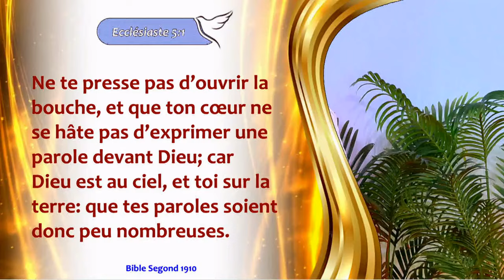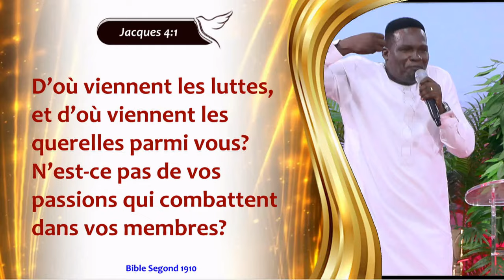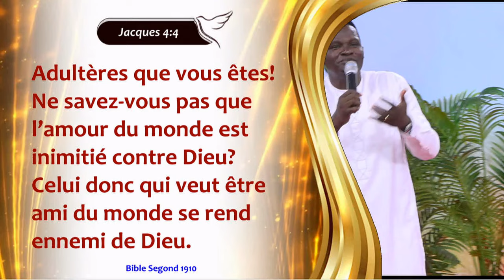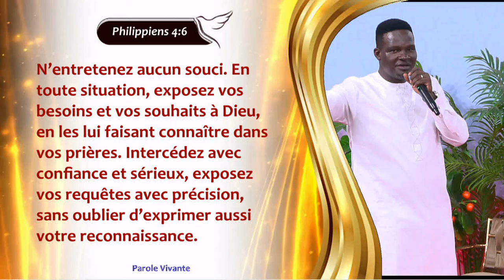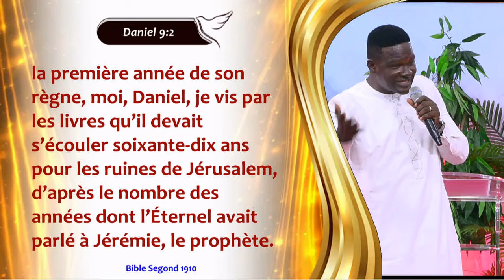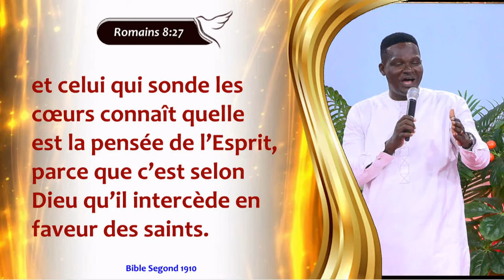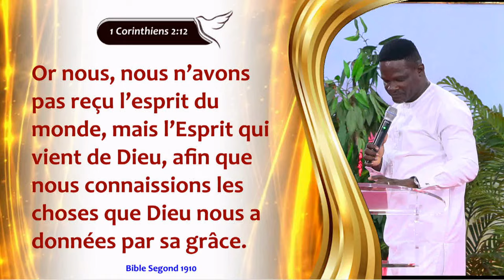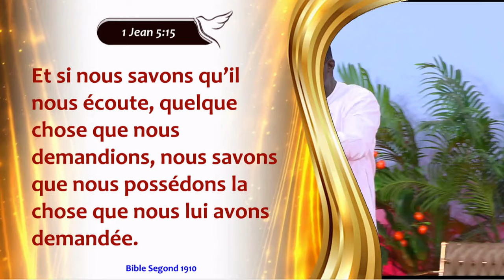⭕LA PRIÈRE DE L’INSENSÉ ET LA PRIÈRE EFFICACE ! - ✨Révérend Abdoulaye DÉNÉ✨